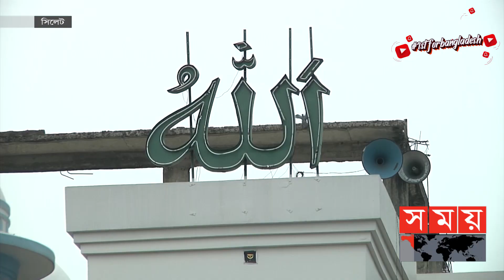সারা দেশের মসজিদে মসজিদে ঈদের জামাতের প্রস্তুতি | Eid Ul Fitar 2021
1stforbangladesh # EidUlFitar2021
করোনা পরিস্থিতির কারণে এবার ঈদের জামাত খোলা ময়দান কিংবা ঈদগাহে অনুষ্ঠিত হবে না। তবে মসজিদে মসজিদে ঈদের জামাত হবে। সেক্ষেত্রে মুসল্লীদের মাস্ক পরা ও স্বাস্থ্যবিধি মানার অনুরোধ করেছে জেলা প্রশাসন।